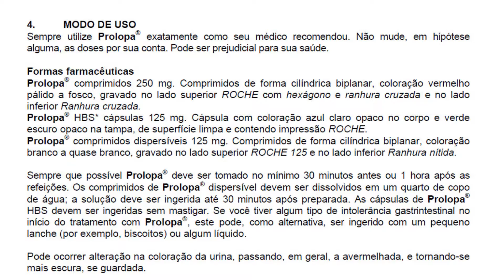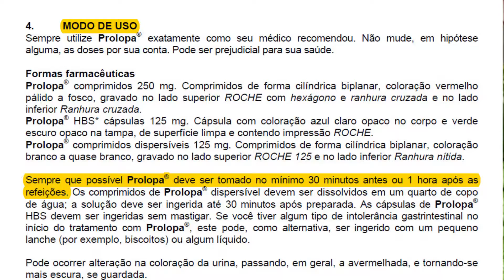Nutrição após os 60 anos! PROGRAMA 60 MAIS - Clube 9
Dentro do Programa 60 Mais do Clube 9 de Julho, a Dra. Nathany Zabini apresenta dicas importantes para uma melhor alimentação e qualidade de vida. Confira!!

Imagens e edição: Carlos Cabiró